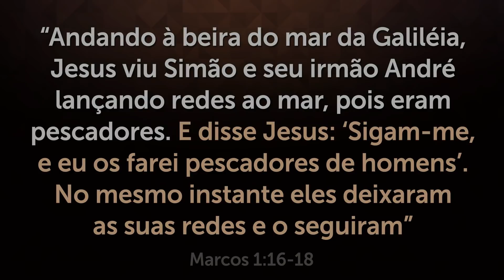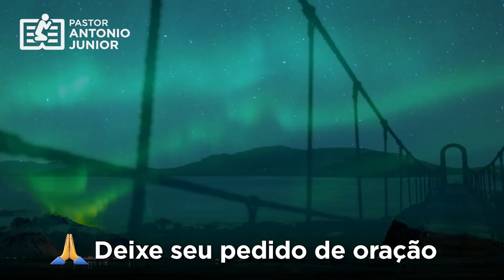ORAÇÃO FORTE DA NOITE - 29/11 - Deixe seu Pedido de Oração 🙏🏼